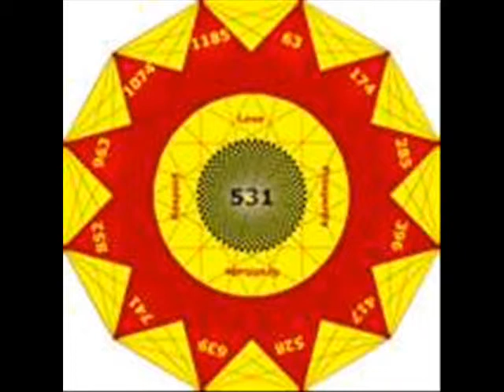What I Think About Libertarian Islands.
This is about my opinion of Libertarian Islands and what I find interesting about it.
1. There have been functional stateless societies with capitalism. Medieval Ireland
2. There have been functional Anarchist communities with private property. Modern Times
3. There haven't been communities that are Anarcho-Capitalist yet.